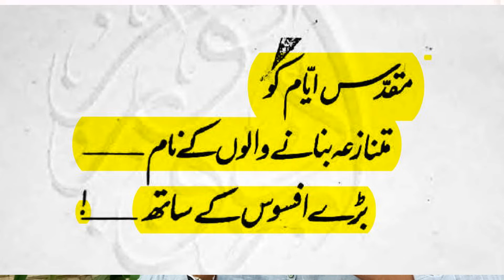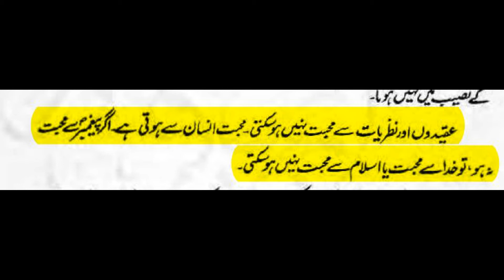Book Review Dil Derya Samunder by Hz Wasif Ali Wasif in Urdu | Hindi | دل دریا سمندر | दिल नदी सागर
TalkingArt presents you the review of a very influential book that can change the way of your thinking, can bring peace in your mind that will leads to the peace in your life. This book will also change your point of view to see the incidents. We gave information about the essays written in this books and talk about the author Hz. Wasif Ali Wasif RA.  We also share few wise sayings written by the author. However, the books is filled with such thought in almost every sentence.
You can purchase all the books of The Author Hazrat Wasif Ali Wasif RA from the below link,